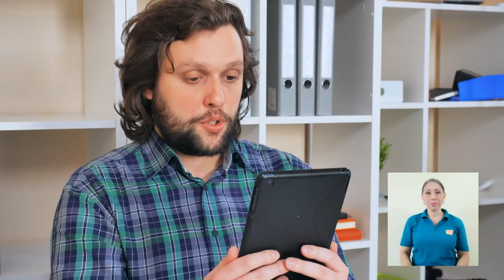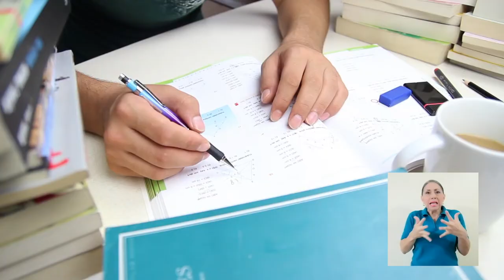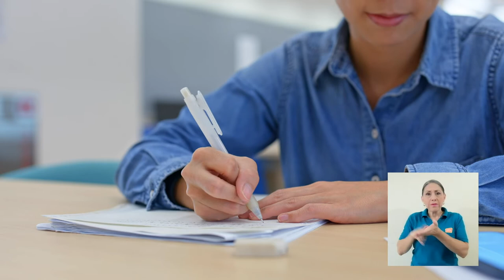Iniciativa Asociación de Estudiantes Orientación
¡Orientación en tiempos de cuarentena!

Así se llama la campaña de apoyo emocional creada por la Asociación de Estudiantes de Orientación de la UCR.
Más información en la siguiente nota